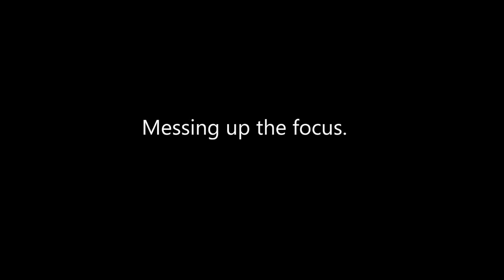My first video. PILOT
This is my first attempt at doing video. I encountered many issues along the way, including running from a monkey. But I had loads of fun doing it. This will be a weekly occurrence and I will learn as we go along. Testing D7000 for video
WEEK 1 - Pilot